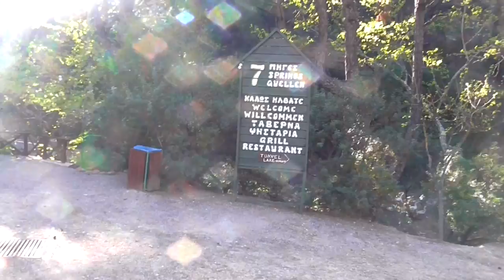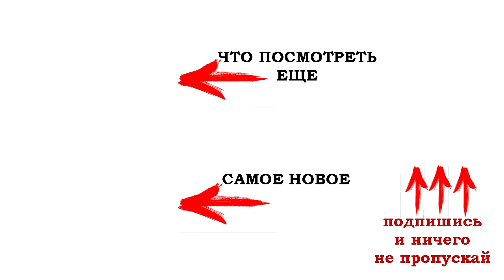РОДОС /СОБИРАЮСЬ ДОМОЙ /ЛИНДОС /7 ИСТОЧНИКОВ/ Греция (Mila MyWay)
Последний день на острове Родос. Получилась очень насыщенная туристическая программа: и прекрасный город Линдос посетила и на  семь источников успела. А дальше плавание длиной в 35 часов. Да, и такое бывает.